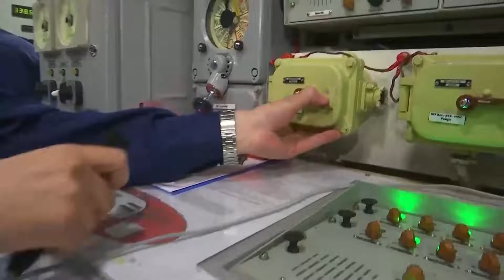Russia launched submarine "Magadan" equipped with diesel and electric units.